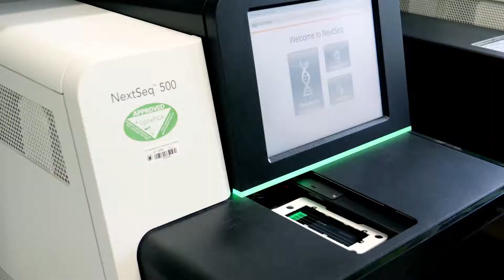CEITEC at Masaryk University | Profile